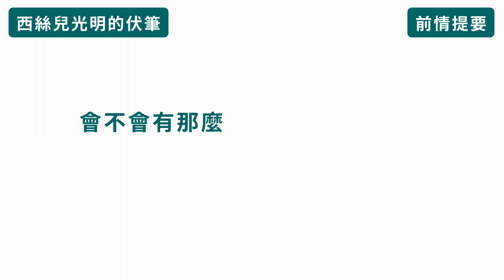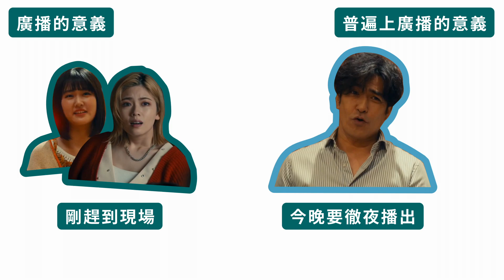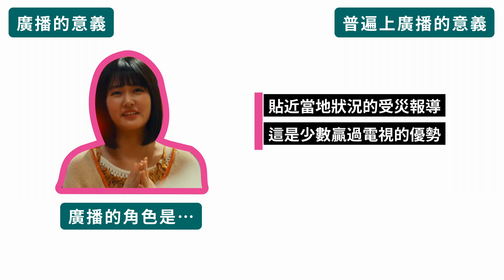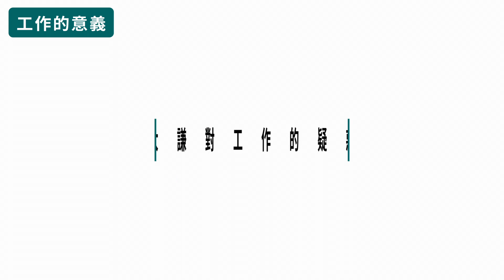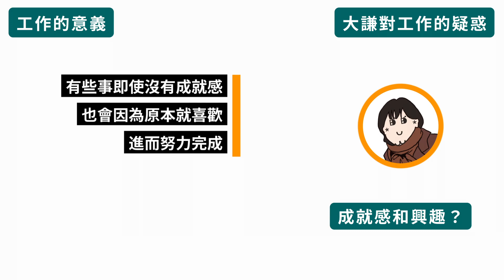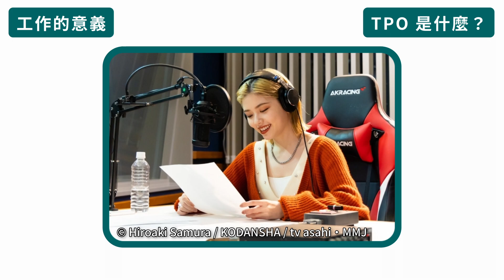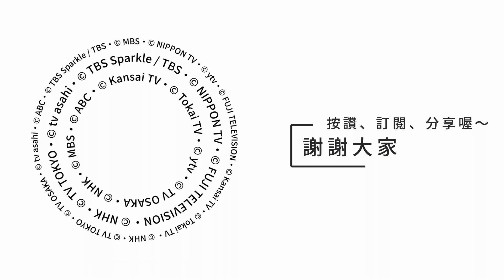［ CC 字幕］聽我的電波吧｜EP.8 有趣小細節｜西絲兒光明的伏筆回收｜廣播的意義｜工作的意義｜有其母必有其女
經過第八集的洗禮，終於知道西絲兒光明的真實身分，跟美奈玲的關係到底是⋯？

廣播對你的意義是什麼呢？

你喜歡有計畫的生活還是船到橋頭自然直呢？

這次的有趣細節不要錯過喔～

The video on my channel is only used for commentary and research. If original creators have an issue with me posting these BGM or videos.